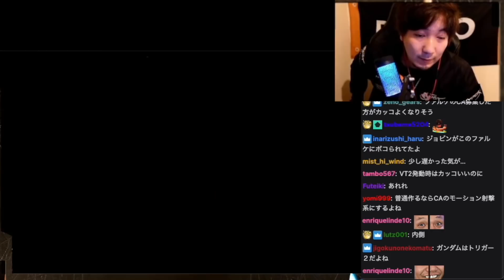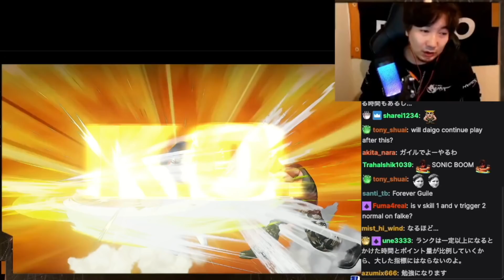【必見】ウメハラが中学時代から実践しているジャンケン理論とは？格ゲーにおける読み合いの概念。不利なジャンケンとは？「期待値でもあるし、他の要素もある。」【ランクマ・梅原大吾】2021